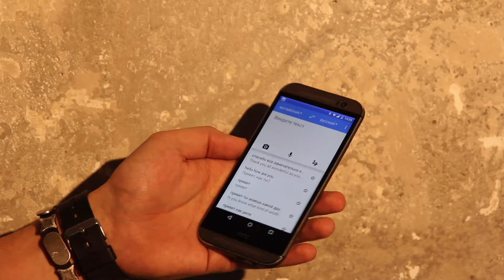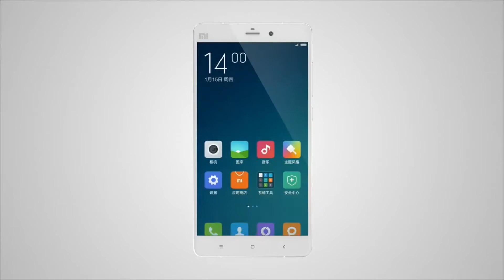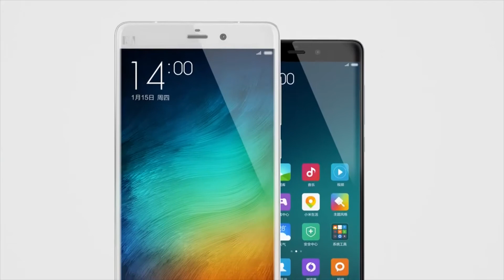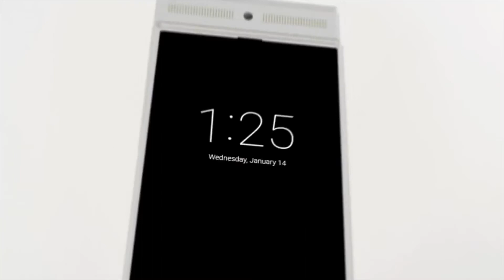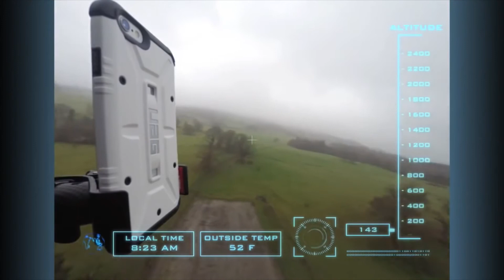GeekDroid News 001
Отчет за семь насыщенных и полных интересных фактов дней! Еженедельные новости про гаджеты, смартфоны, планшеты, приложения и носимую электронику! Все самое свежее и интересное. Популярно и доступно.